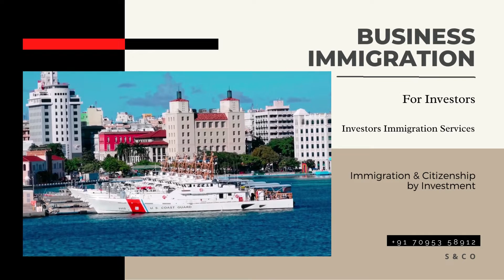Business Immigration, Services Investors Visa Services, Family Immigration for Investors,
Business Immigration Services  Investors Visa  Immigration and Citizenship by Investment

Singapore Immigration Services
Canada Immigration Services
Singapore Business Immigration
Canada Business Immigration Services